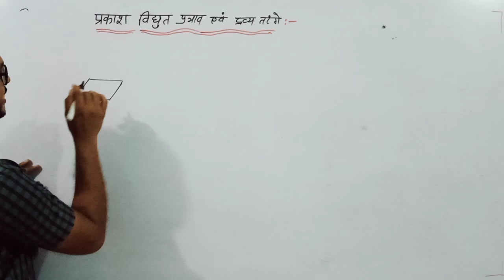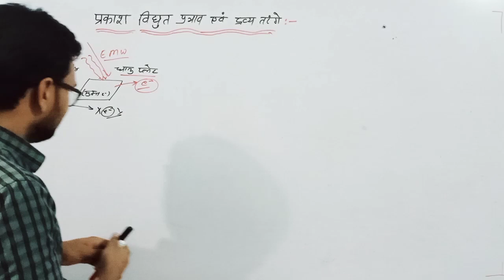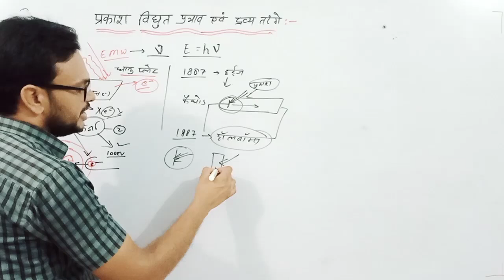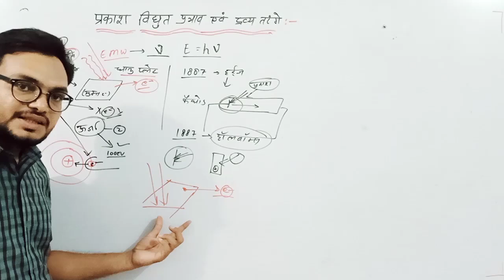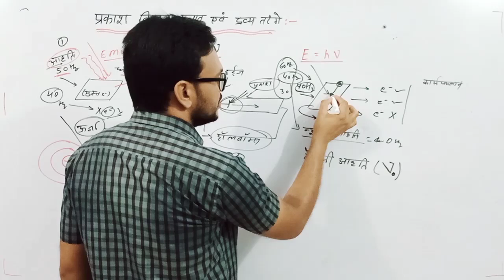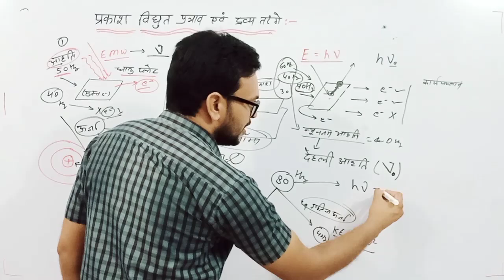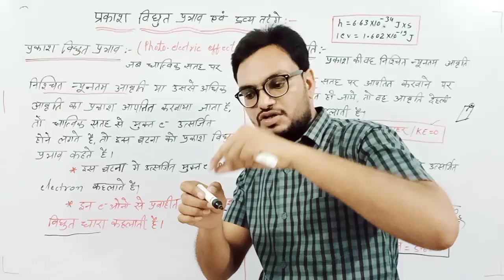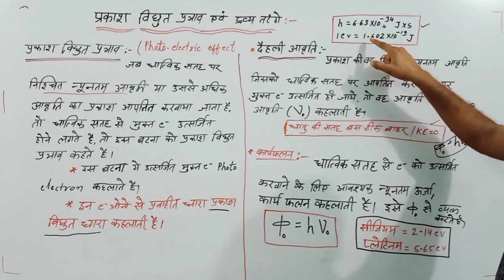photoelectric effect in Hindi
By Mukesh Fageria